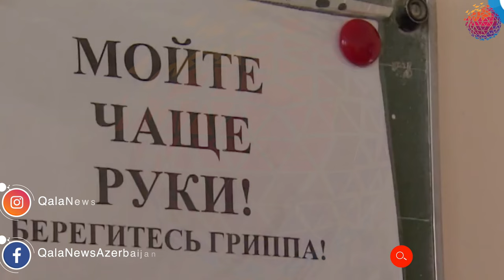Rusiyada məktəblər bağlanır